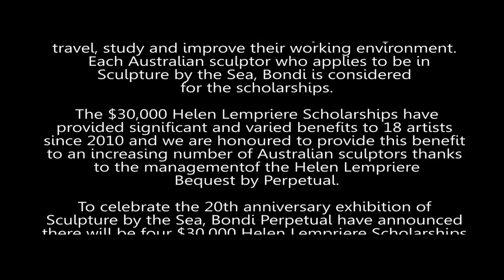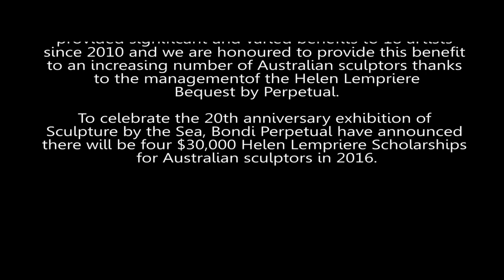Helen Lempriere recipient 2015 - Orest Keywan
Sculpture by the Sea, Bondi 2015